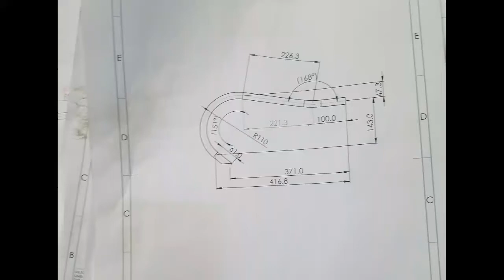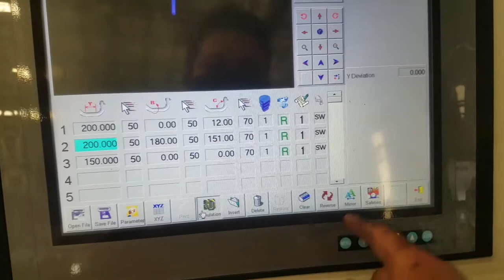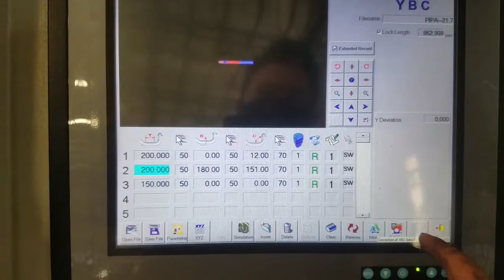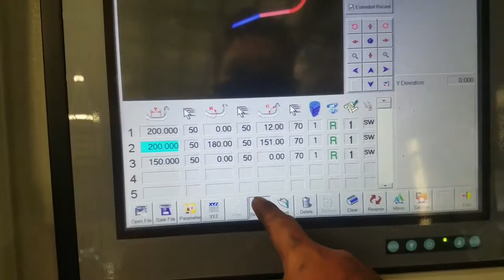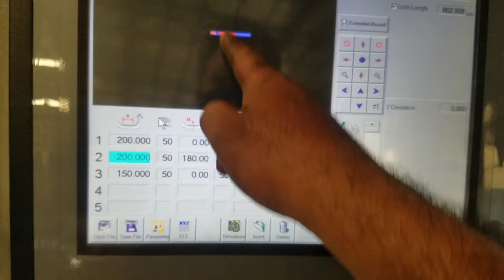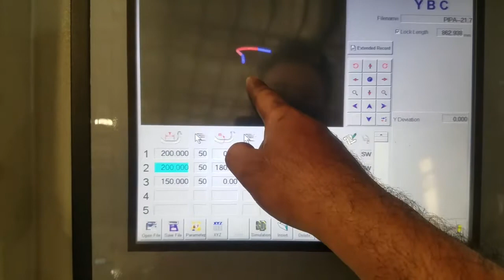Trial mesin bending pipa otomatis ,od 21 mm non mandrel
Kali ini saya trial mesin bending pipa dengan pipa hitam od 21 mm ketebalan pipa 2,7 mm